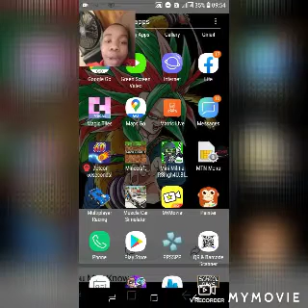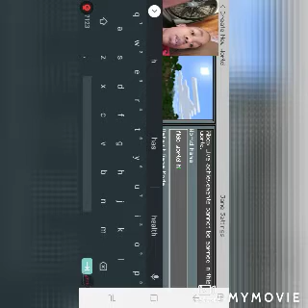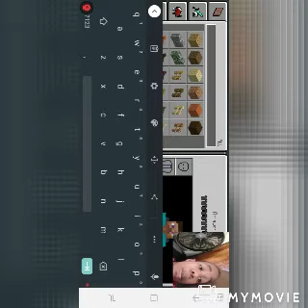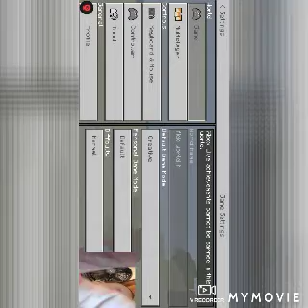how to glide in Minecraft